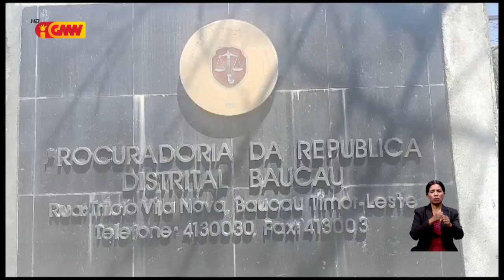PNTL Baucau enkamiña ona kazu soe Bebe rua ba Ministériu Públiku